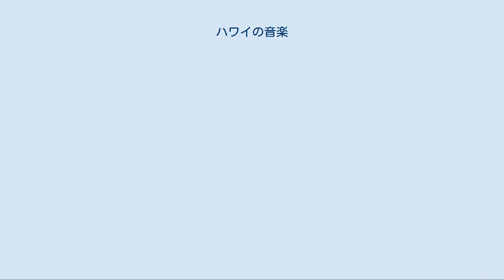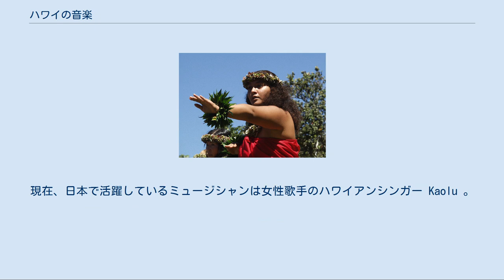ハワイの音楽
ハワイの音楽（ハワイのおんがく）は、ハワイで演奏される伝統的なハワイ民族音楽や、ハワイアン・ポップスを指す。
ハワイアン・ミュージック、または単に「ハワイアン」とも呼ばれる。
 ハワイ民族音楽は、ハワイの伝統文化の主要な要素である。
先住ハワイ民族は何世紀もハワイ諸島に居住し、伝統音楽の文化を開花させた。
発祥としては宗教的な意味合いも大きく、チャンティング（吟じる）やダンス音楽を多く含む。
ハワイの音楽はポリネシアの音楽界全体に大きな影響を与え、民族音楽評論家のピーター・マニュエルによると、ハワイ音楽による影響はポリネシア文化を通しての一大特徴であるとしている。
 人口の少ない地域の割に、島外への影響は少なくない。
ウクレレやスラックキーギター等の奏法は世界的に有名で、またハワイアン風の音楽はハリウッド映画のサウンドトラックでよく使用されている。
またハワイアンをきっかけに、アメリカ合衆国のカントリー・ミュージックへスチールギターが導入された。
 フラを踊る女性 ハワイの伝統舞踊であるフラは、ポリネシア系先住民の伝承や神話を元に、11世紀頃にその歌と踊りが創作された。
初期のフラは王家や首長にのみ伝えられ、儀式の際に踊る神聖な舞踊として見られていたが、カアフマヌによってカプの廃止が進められると、その神聖観は否定されるようになる。
さらにプロテスタンティズムが浸透し、肌の露出が禁じられるようになり、ムームーの着用が指導されるようになり、伝統舞踊としての基盤が崩壊し、古代の伝統舞踊としてのフラは消滅した。
1880年代にカラカウアがフラを復帰させようと試み、西洋音楽の要素と融合され、今日に継承される「モダン・フラ」に至った。
 メキシコ人が持ち込んだギターやポルトガル人が伝えた楽器からハワイ原住民が発展させたウクレレが融合され、1890年代にハワイ独特の楽器としてスティール・ギターやスラックキー・ギターが生み出され、1920年ごろまでにこうした弦楽器を弾きながらソロ・ボーカルやコーラスを楽しむ、いわゆるハワイアン・ミュージックの標準的なスタイルが確立された。
 日本にハワイアンスタイルの音楽が伝播、紹介された紀元は不明で、日本からハワイへ移民や出稼ぎに交易が盛んになった明治中期以降では、1933年(昭和8年)ホノルル出身日系2世のバッキー白片が来日。
1939年(昭和14年)日本青年館で第1回アロハ・ハワイアンズ発表会を開催し、その後バッキー白片は日本に帰化しバッキー白片とアロハ・ハワイアンズを結成、ハワイアン音楽の普及に努めている。
敗戦後、アメリカ兵が持ち込んだハワイアンを日本人ミュージシャンも演奏するようになった。
戦時下に敵性音楽として弾圧規制された反動からハワイアン音楽同様にジャズや続くカントリーなどを扱う多くのミュージシャンやバンドが登場している。
日本の代表的なハワイアン歌手、ミュージシャンとしては、日野てる子、バッキー白片、大橋節夫、和田弘とマヒナスターズ、ダニー飯田とパラダイス・キング、南かおる、エセル中田、ベティ稲田らがいた。
現在、日本で活躍しているミュージシャンは女性歌手のハワイアンシンガー Kaolu 。
 曲目：